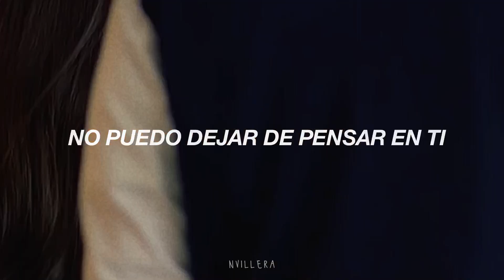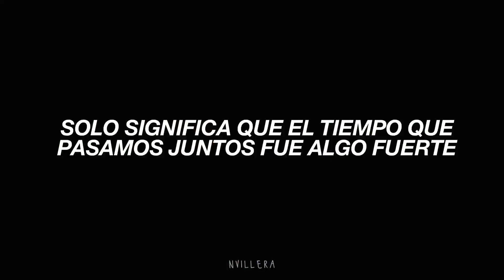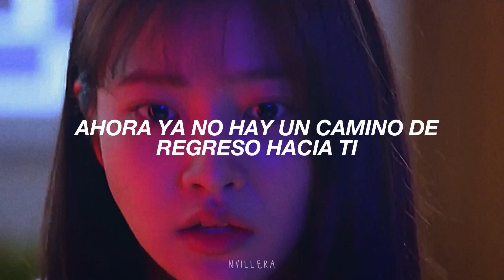Heize - On Rainy Days » Blue Birthday OST [Traducida al Español]